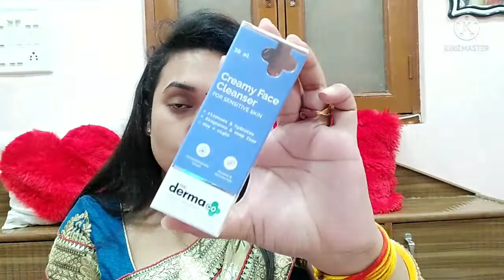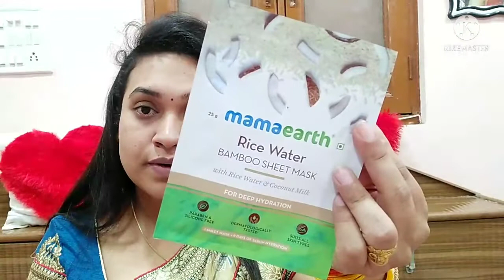Smytten Free Sample Product || Creative Yamini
Hey guys...!!!

If you want best jewelry plz follow this instagram page

My Code : Yamini01

senseofself - YAMINIB15

If You want free skin care products so Download
Smytten And Without Referaal code u can't login so Use

 My Code - gEdAsWu

KEEP SUPPORTING
KEEP LOVING